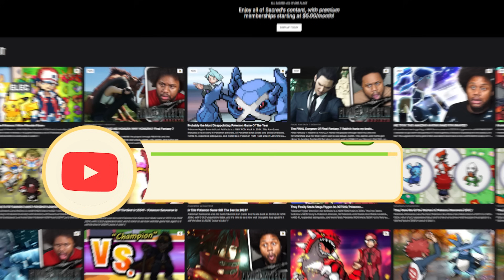PokeRogue Actually Broke Me...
PokeRogue is a NEW Pokemon Fan Game project that's another take on the recent Pokemon Roguelite games that's been popping up recently! Is this the new hardest Pokemon Game of 2024? Harder than Emerald Kaizo? Radical Red? Emerald Rogue? Let's find out!

My Links!